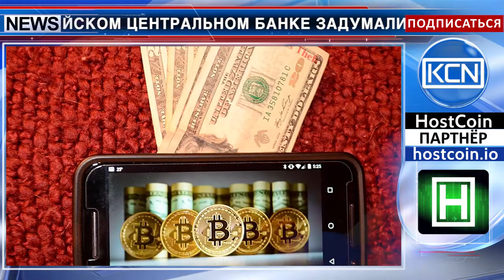Криптоналоги. Кто их заплатит?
Европа отрабатывает схему криптоналогов - в Европейском центральном банке задумались об идентификации участников операций с криптовалютой. Для этого необходимо регулировать транзакции и обложить их налогом, считает член совета управляющих ЕЦБ Эвальд Новотны. Пользователи криптовалют, по его мнению, также должны платить налог на добавленную стоимость. Иначе есть вероятность, что отсутствие ограничений на криптовалюты приведет к отмыванию денег. Ранее Новотны утверждал, что криптовалюты не угрожают мировой финансовой системе. Глава ЕЦБ Марио Драга заявил об отсутствии полномочий для регулирования криптовалют.